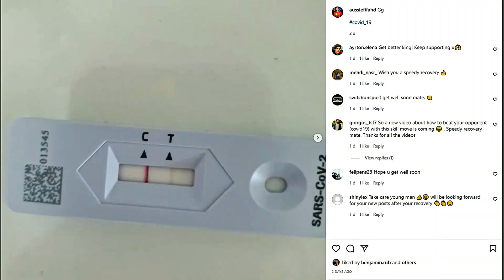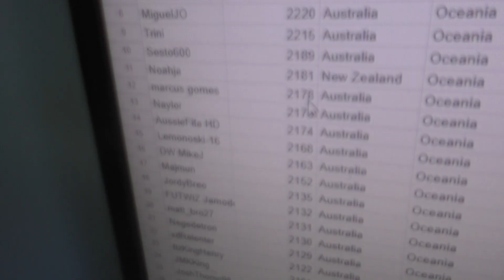NO WAY! I PACKED 3 TOTY'S ON THE RTG! FIFA 22 ROAD TO GLORY #18 | NO MONEY SPENT ROAD TO AN EVENT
The EIGHTEENTH episode is here! WE PACKED 3 TOTY PLAYERS ON THE ROAD TO GLORY SEIRIES, THE NO MONEY SPENT ROAD TO AN EVENT! THIS IS INSANE, TOTY IN A PACK!!! This is my version of a FIFA 22 Road To Glory! The "No Money Spent, Road to an Event" is a FIFA 22 Road To Glory Series where I show you the ins and outs of what it takes to make an E-Sports Event (FIFA 22 EA Sports Event), whether that's learning the ins and outs and grinding the FIFA 22 game, keeping fit and hitting the gym, or maintaining a healthy diet throughout competition time to better my chances at qualifying for an event in FIFA 22. I am super excited to start uploading this series amongst other content including FIFA 22 tutorials!

FANTASY FOOTBALL CODE: 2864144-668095 (JOIN OUR LEAGUE)

I generally reply to everyone within the first 24 hours of the upload!